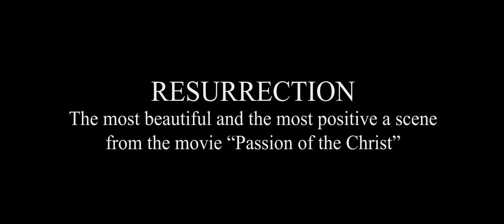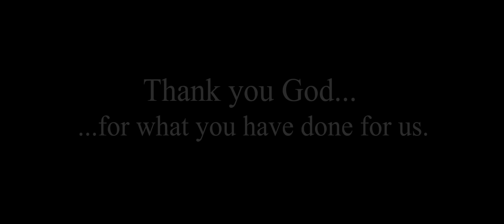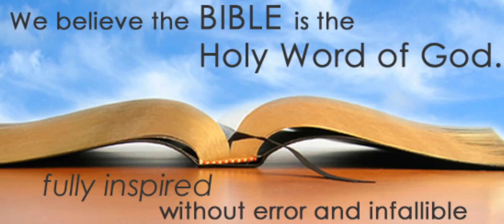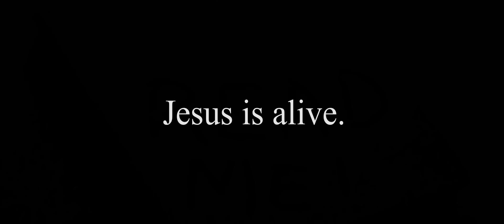RESURRECTION - The most beautiful scene from the “Passion of the Christ”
RESURRECTION - The most beautiful and the most positive a scene from the “Passion of the Christ”